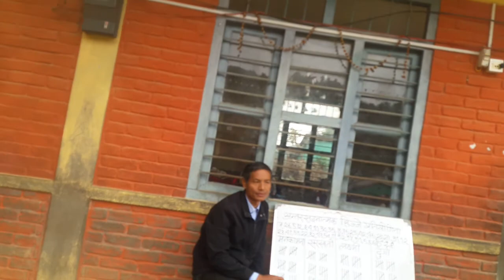हिज्जे प्रतियोगिता २०७६/Top Spelling Content 7076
यो प्रतियोगिता स्यांग्जामा रहेको पुतलीबजार नगरपालिका वार्ड नोम १२ पेल्काचौर श्री मनकामना मा बि मा पड़ने बिदार्थी ले आन्तर सदनगत हीज्य प्रतियोगिता।